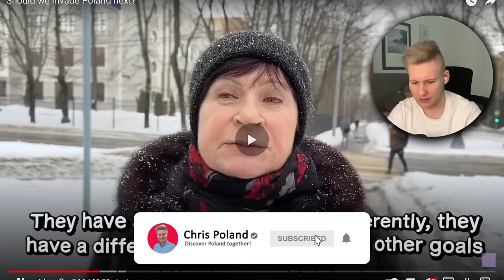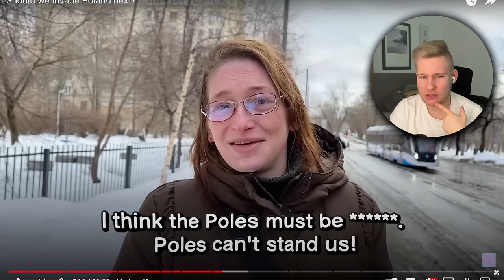GERMAN Reaction to Should Russia INVADE POLAND next?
In this video I react to Should Russia INVADE POLAND next?

I love to do Poland Reactions and Reaction to Poland videos. I especially love to react to Polish culture, Polish history and Polish Comedy. I started with a few Poland Culture reaction  videos, then did some Poland History Reaction videos and I am doing now also Poland Comedy Reaction videos.I was impressed by the Polish Army in comparison to the German Army. And maybe want to do a Polish Rap Reaction in the future. I love to react to poland and do polish music reaction videos. I already did an unconquered reaction.

Wypróbuj Amazon Prime ZA DARMO i wspieraj kanał

Otrzymuję niewielką prowizję, jeśli kupisz coś po kliknięciu jednego z tych linków, NIE będzie to dla Ciebie droższe.

0:00 Intro
0:25 Reaction
18:09 Analysis